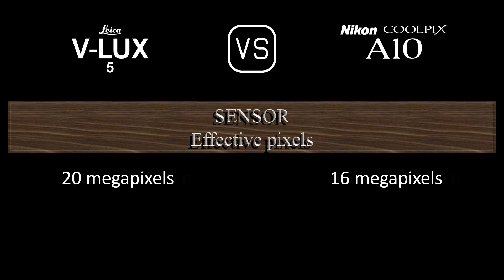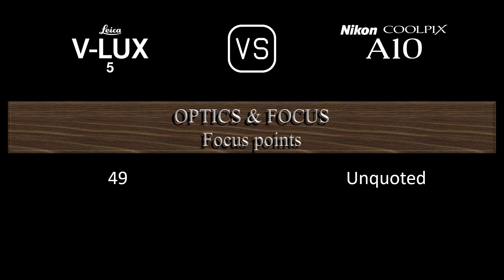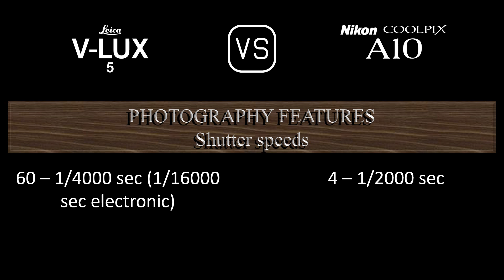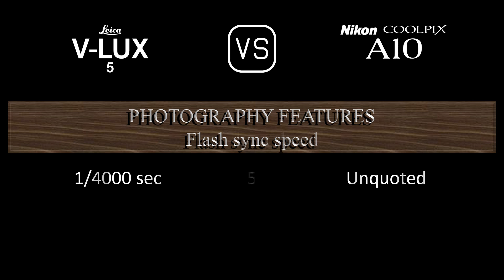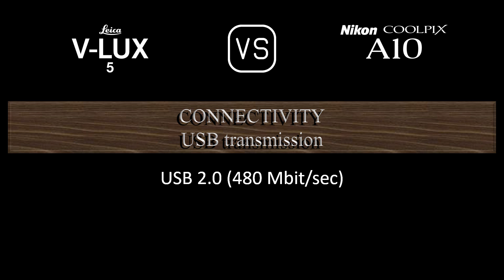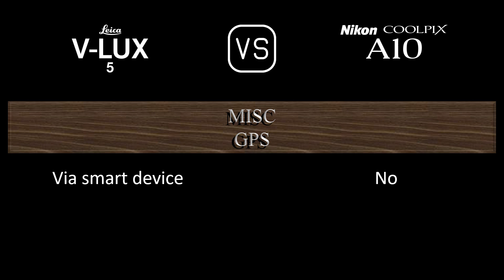Leica V-Lux 5 vs. Nikon Coolpix A10: A Comparison of Specifications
This video overviews the Leica V-Lux 5 and the Nikon Coolpix A10 in a parallel comparison of specifications.

00:24 LAUNCH
00:32 BODY
00:41 SENSOR
01:05 IMAGE
01:21 OPTICS & FOCUS
02:06 SCREEN
02:26 VIEWFINDER
02:42 PHOTOGRAPHY FEATURES
03:43 VIDEOGRAPHY FEATURES
03:59 STORAGE
04:04 CONNECTIVITY
04:32 PHYSICAL
04:52 MISC